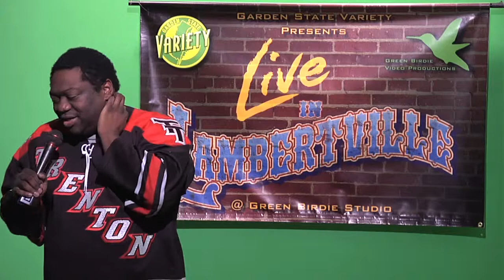John Minus performs at Green Birdie Productions Studio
Comedian John Minus performs at Green Birdie Productions Studio in Lambertville.